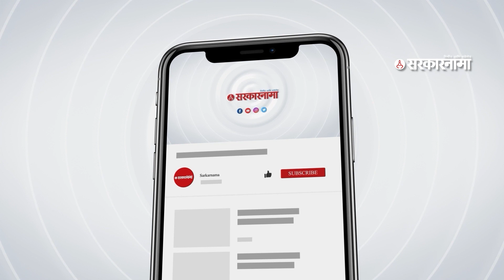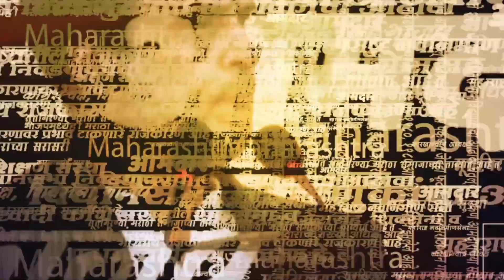Devendra Fadanvis On Police Bharati : पोलीस भरतीबाबत फडणवीसांचे मोठे विधान | Monsoon Session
Devendra Fadanvis On Police Bharati : पोलीस भरतीबाबत फडणवीसांचे मोठे विधान | Monsoon Session | Sarkarnama Video

कंत्राटी पद्धतीने पोलीस भरती होणार असल्याचे वृत्त आल्यानंतर विरोधकांनी सरकारला घेरले. यावर गृहमंत्री देवेंद्र फडणवीस यांनी स्पष्टीकरण दिले. कुठल्याही पद्धतीने कंत्राटी पद्धतीने पोलीस भरती होणार नाही, असे फडणवीसांनी विधानपरिषदेत सांगितले.

(NS_SM_0723)